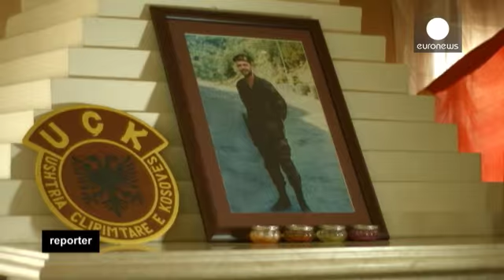Macedónia:Tensões étnicas e políticas ameaçam estabilidade - reporter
Em Pristina, a capital do Kosovo, este é o cemitério que dizem ser dos mártires.

Gazmend Gashi veio aqui homenagear o irmão Turgaj enterrado aqui, há uns dias, com outros membros do antigo Exército de Libertação do Kosovo, UCK.

Este grupo de homens morreu em confrontos com as forças da antiga República Jugoslava da Macedónia, a 9 de maio, durante uma operação militar, na cidade de Kumanovo.

Para trás, Turgaj deixa esposa e três filhos.

Para a família, ele é um herói.